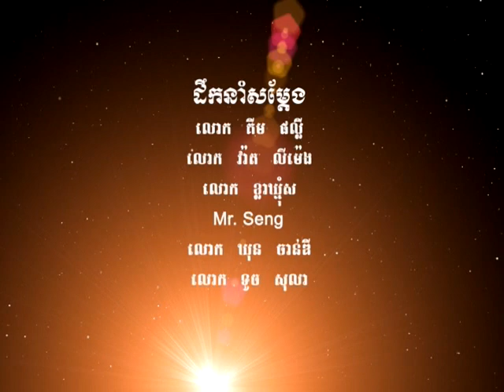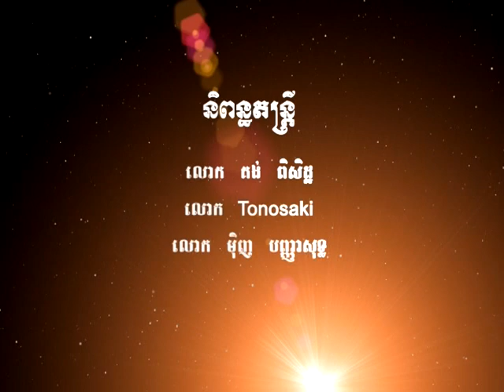SD DVD Album 37-Introduce